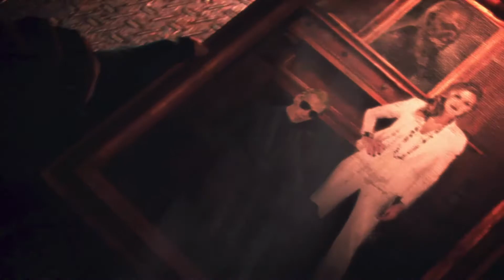Resident Evil Revelations 2 - Alex #11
Quem é essa?
Gameplay Resident Evil Revelations 2